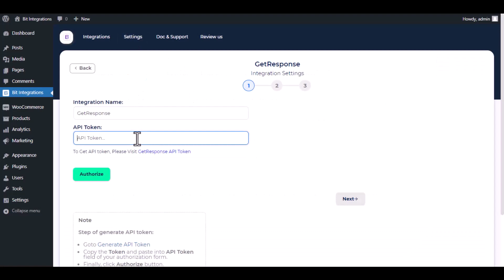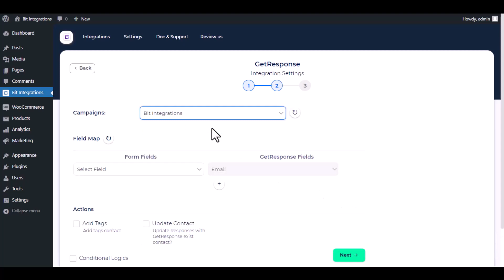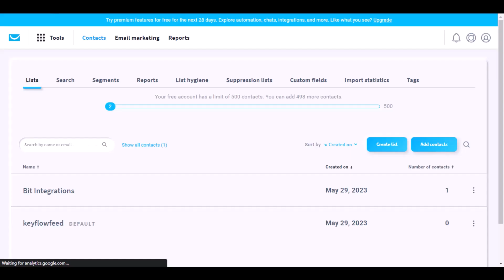Integrating MasterStudy LMS with GetResponse | Step-by-Step Tutorial | Bit Integrations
Welcome to our latest tutorial where we dive into the world of seamless integration between MasterStudy LMS and GetResponse, a powerful email marketing platform, all made possible by the Bit Integrations WordPress plugin.

Join us as we walk you through the step-by-step process of connecting MasterStudy LMS with GetResponse using Bit Integrations. Discover how to effortlessly synchronize your form data with your GetResponse email marketing campaigns, taking your marketing efforts to a whole new level.

Key Highlights of the Tutorial:
✅ Comprehensive guide to integrating MasterStudy LMS with GetResponse using Bit Integrations.
✅ Witness the real-time synchronization of form submissions and email campaigns.
✅ Learn how the combination of MasterStudy LMS and GetResponse through Bit Integrations can elevate your email marketing game.

Unlock Advanced Email Marketing Potential:
🔗 Elevate your email campaigns with the Pro version of Bit Integrations

Whether you're a marketer, business owner, or email aficionado, this integration empowers you to optimize and streamline your email marketing endeavors like never before. Don't miss out on our comprehensive tutorial on integrating MasterStudy LMS with GetResponse using Bit Integrations.

📹 Ready to enhance your email marketing strategy? Watch our tutorial on integrating MasterStudy LMS with GetResponse using Bit Integrations, and revolutionize your email campaigns today. 🚀